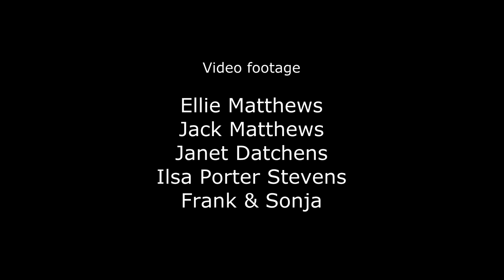'Caravan Song' 2016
Our brand new recording of 'Caravan Song', including live footage from the last few months.

Video editing by Lea Walton.